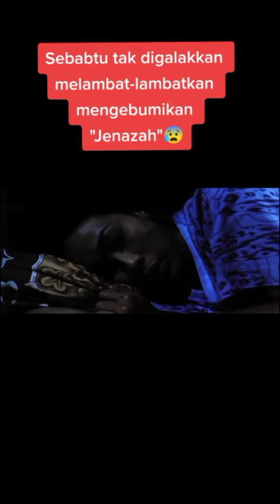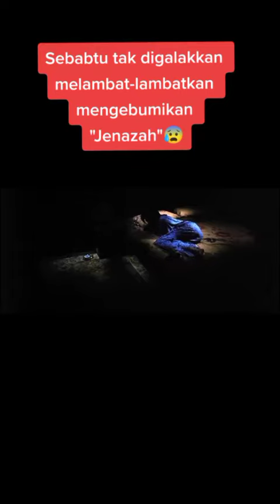Tajuk Movie: Jgn Tegur pst... jgn comment tanya tajuk movie l